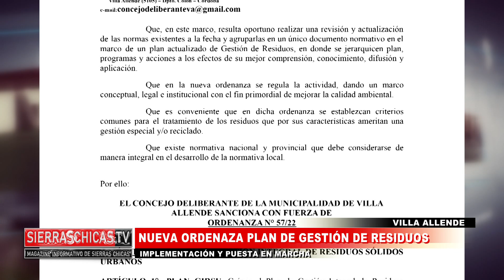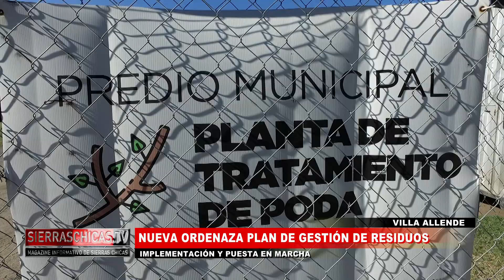Máximo Mansilla Yofre Ordenanza de Gestión de Residuos en Villa Allende